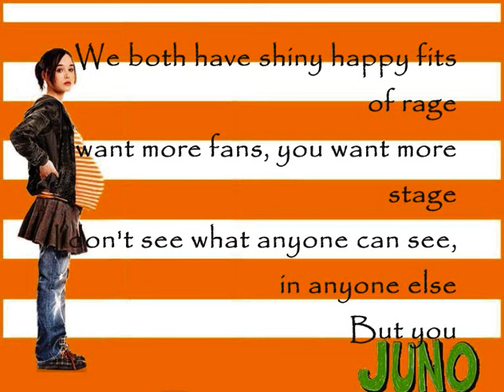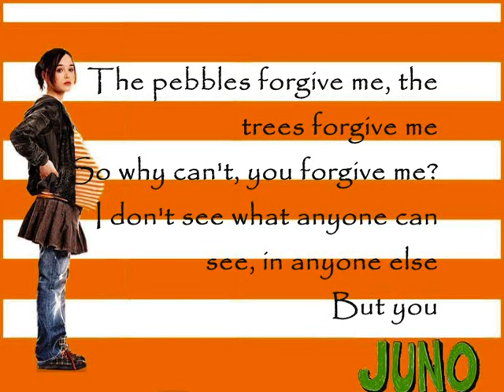Michael Cera & Ellen Page - Anyone Else But You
From The OST Of Juno